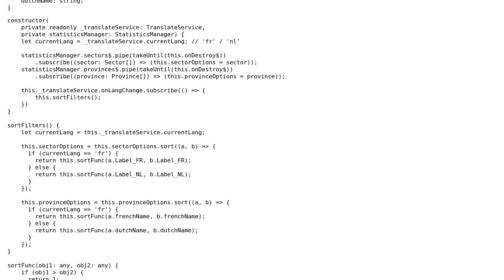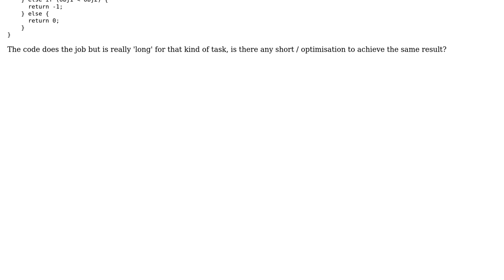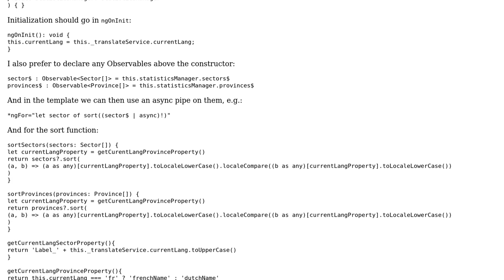Sort an object array with two variable based on the language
With thanks & praise to God, and with thanks to the many people who have made this project possible! You are responsible for your own actions.